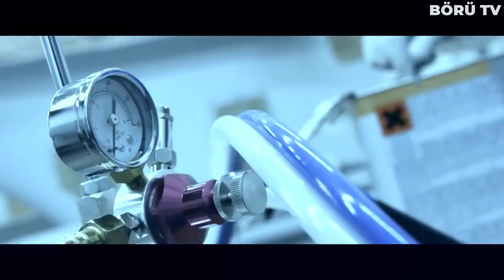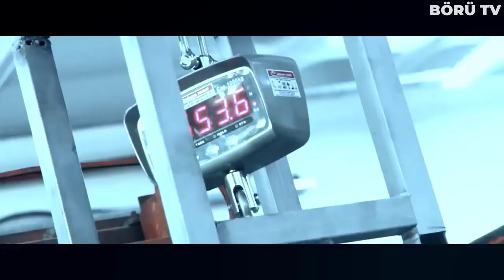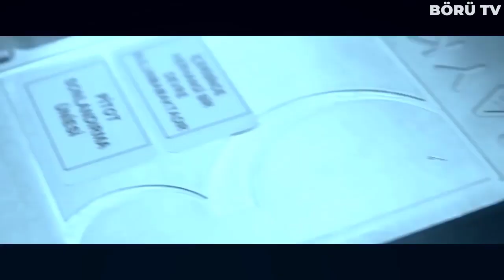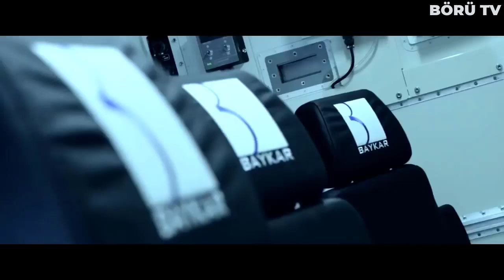FRANSA TÜRK SİHALARINI MANŞETTEN VERDİ ! BÖYLESİ İLK DEFA OLUYOR... TÜRKLER...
Haberin içeriğinde Türk sihalarının etkin bir şekilde kullanılıp savaşın kaderini değiştirdiği bazı örnekler veriliyor. Mesela Libya iç savaşı, ikinci dağlık karabağ savaşı, suriye iç savaşı

Suriye İç Savaşı'na Türkiye'nin müdahalesi veya Suriye İç Savaşında Türkiye, 2011 yılından bu yana devam eden Suriye İç Savaşına kara bağlantısı olmamasına karşın müdahale eden Amerika Birleşik Devletleri ve Rusya ile birlikte güneyde en uzun kara sınırına sahip Türkiye'nin sınırları içerisinde iç savaş ile direkt bağlantılı olarak olayların meydana gelmesi ve bölgesel huzurun bozulması ile buna gerekçe olarak Türk Silahlı Kuvvetleri'nin doğrudan müdahalesi ile devam eden bir dizi askeri kara ve hava harekâtı anlamına gelmektedir. NATO'nun bir üyesi olarak Türkiye sınırlarını koruma hakkına doğrudan sahiptir.

Türkiye'nin Suriye İç Savaşı'na müdahalesi, artan IŞİD saldırıları ve tehditine, Beşar Esad ve Suriye içerisinde YPG'nin tek taraflı bağımsızlık isteğine karşı Özgür Suriye Ordusunun desteklenmesi ile Fırat Kalkanı Operasyonu, Barış Pınarı Harekatı, Zeytin Dalı Harekâtı, Bahar Kalkanı Harekâtı nın yapılması ile devam etmiştir. Bu müdahaleler, güney sınırında bağımsız bir Kürt devleti kurulmasına müsaade vermemek için yapılan faaliyetler ile süre gelmiştir.

Suriye’de iç savaşın başlamasına müteakip 2011, Aralık aylarının sonlarına doğru Esad Rejimine bağlı askerler ile rejim karşıtı muhalifler arasında sınır çatışmaları başlamış, kuvvetler arasındaki çatışmalar zaman zaman Türkiye sınırına kadar ulaşmıştır. Çıkan çatışmalarda Türk köylerine kurşunlar isabet etmiştir.

Yunanistan, Libya'ya ait 39 bin kilometrekarelik deniz sınırını işgal etti. Ülkenin düzensiz durumu, Ulusal Mutabakat Hükümeti ile Temsilciler Meclisi arasında çıkan anlaşmazlıklar Libya'nın bu duruma sessiz kalmasına yol açtı. 2014 yılında İkinci Libya İç Savaşı başladı.

İkinci Libya İç Savaşı'na Türkiye'nin müdahalesi, Arap Baharı sonrası Libya'da düzenin kurulamaması ile birlikte başlayan İkinci Libya İç Savaşı'nda Türkiye'nin Ulusal Mutabakat Hükûmeti tarafına yardım etmesiyle ve Ulusal Mutabakat Hükûmeti ile bir dizi anlaşmalar yapmasıyla gerçekleşmiştir.

İç savaş Trablus'un yerleşim alanlarına kadar dayandı. Bu gelişmelerin ardından Erdoğan "Libya'ya asker gönderebiliriz" çıkışını yaptı. 29 Aralık 2019'da Suriye sınırında Türkiye'nin Suriye'de icra ettiği harekâtları denetleyen Milli Savunma Bakanı Hulusi Akar, Libya sorusu üzerine "Türk Silahlı Kuvvetleri, ülkemizin ve asil milletimizin hak, alaka ve menfaatlerini korumak ve kollamak için yurt içinde ve sınır ötesinde nerede görev verilirse, etkin, caydırıcı ve saygın yapısıyla her türlü görevi yapmaya hazırdır.

Bu konuda bize bir görev verilirse bunu da yapmaya hazırız" açıklamasında bulundu. Normal şartlar altında bütçe görüşmelerinin ardından 7 Ocak 2020'ye kadar çalışmalarına ara veren Türkiye Büyük Millet Meclisi, 30 Aralık 2019'da Libya'ya asker gönderme tezkeresinin sunulmasının ardından 2 Ocak 2020'de erkenden tezkereyi oyladı. Libya tezkeresi meclisten geçti ve Türk ordusunun Libya'ya müdahalesinin önünde bir engel kalmamış oldu.

Baykar Bayraktar TB2, Türkiye merkezli Baykar Savunma tarafından üretilen İnsansız hava aracıdır. 14 Haziran 2014 tarihinde tam yüklü olarak gerçekleştirilen uçuş testinde 27.030 fit irtifaya çıkmış, 5-6 Ağustos'ta gerçekleştirilen uçuş testinde ise tam yüklü olarak 18.000 fit feet irtifada 4.040 km yol kat ederek 24 saat, 34 dakikalık uçuş gerçekleştirmiştir. 17 Aralık 2015'te iki adet Roketsan MAM-L güdümlü füzesi yüklü şekilde yapılan atış testinde %100 isabet ile hedefleri vurabilmiştir.